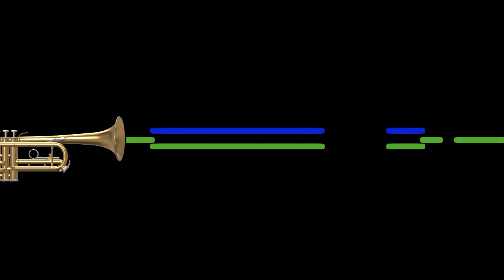bwaa (a.k.a. I Bet He Can't Really Play Trumpet)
Wanna bet?